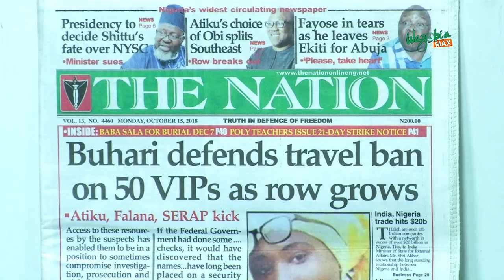FAYOSE IN TEARS AS HE LEAVES EKITI FOR ABUJA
There was drama at the Ekiti State Government House on Sunday as outgoing Governor Ayo Fayose wept profusely while vacating the state’s number-one seat.

Fayose shed tears shortly after attending a thanksgiving service to mark the end of his tenure held at the Government House chapel.

The governor betrayed emotion as he made for his official vehicle on his way to catching a flight at the Akure Airport.